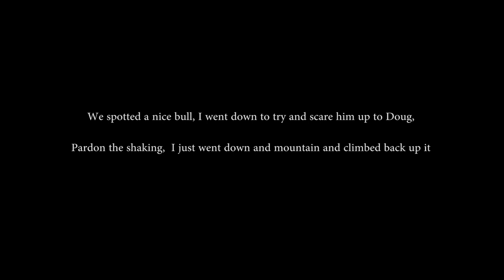Elk Hunting With Goats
Jason Lewis - Of Lewis and Clark Guide Service
Taking Doug and Courtney Wilson on an Oregon Bull Elk Hunt.